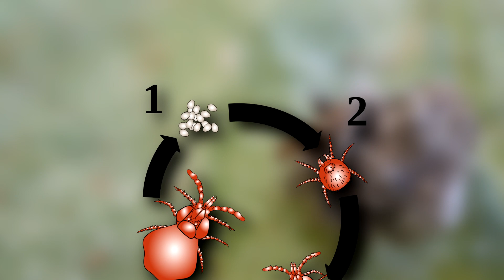Mite Facts: an ARACHNID | Animal Fact Files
A mite is an arachnid. Though most people associate the word "arachnid" with spiders, not all arachnids are spiders. Mites, scorpions, and other animals are all arachnids! So let's learn mite facts in this episode of Animal Fact Files!

Scientific Name: Superorder - Acariformes and Parasitiformes
Range: everywhere
Habitat: leaf litter, soul, under tree bark, water, on the bodies of other animals, etc.
Size: typically microscopic but can reach more than 1cm long
Diet: plants, fungi, animals (including blood and skin)
Threats: other mites and invertebrates, birds, reptiles, mammals like opossums
Lifespan: typically 1-2 months as adults

Mite AN ARACHNID 0:00
Mite DIET 0:20
Mite SIZE 0:50
Mite HABITAT 1:22
Mites and HUMANS 1:54
Mite APPEARANCE 2:27
Mite LIFE CYCLE 3:02
Thanks! 3:20